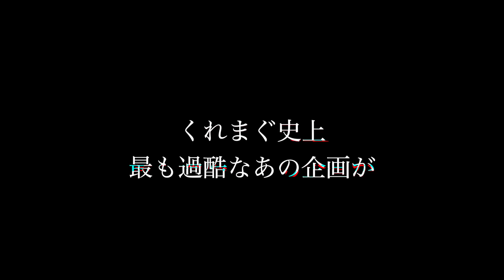【#6】期限切れJKが高額自腹をかけて原宿で隠れ鬼ごっこしてみた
※この動画は2020年8月に撮影されたものです
※今回は＠COSME TOKYOさんに特別に許可をいただいて営業時間外で撮影しています

撮影協力していただいた国内最大級コスメセレクトショップ『＠COSME TOKYO』さんの情報はこちら
※店内では万全の対策をしたうえでテスターを使用できる状態になっており、入店時の検温やアルコール消毒など安心してお買い物ができる環境が整っています。